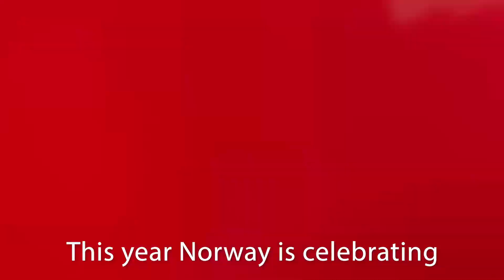Gratulerer med dagen! | U.S. Embassy Oslo | 17 Mai 2020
This year Norway is celebrating the 17th of May at home. The U.S. Embassy wanted to show our appreciation for Constitution Day and our appreciation for Norway. So, from our homes to yours -- Gratulerer med dagen!

And please share with us using 17MaiHjemme or 17ofMayAtHome your 17th of May at home celebration photos and videos in the comments below.